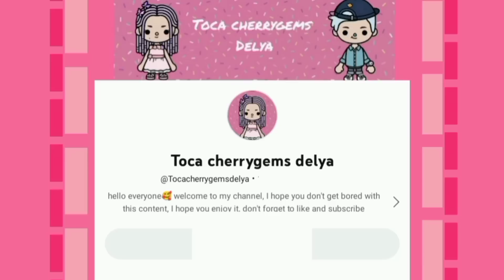Wednesday addams toca life world 😱, who is your favorite character 🤔? Netflix toca boca!!